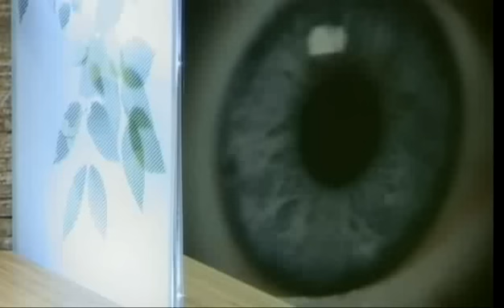BBUK 11 - Daily Show - Day 64 - Part 2